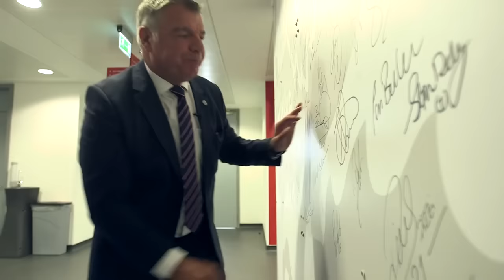Sam Allardyce's first day at St George's Park | Inside Access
Behind the scenes as the new England manager Sam Allardyce spends his first day at The FA’s national football centre, St George's Park, where the new England head coach meets staff, models for promotional photographs and greets fans.